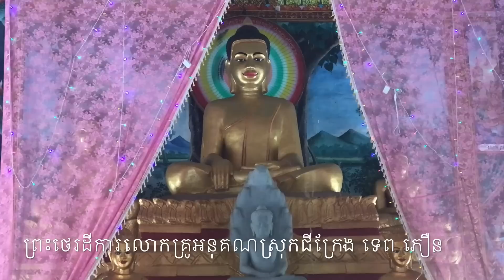បុណ្យរាប់បាត្រព្រះសង្ឃ១០០អង្គនិងបុណ្យឆ្លងសទ្ធាជ្រះថ្លាធ្វើបុណ្យផ្សេងៗនៅកម្ពុជា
អនុមោទនា ! បុណ្យរាប់បាត្រព្រះសង្ឃ១០០អង្គនិងបុណ្យឆ្លងសទ្ធាជ្រះថ្លា នៅវត្តស្លែង ឃុំជីក្រែង ស្រុកជីក្រែង ខេត្តសៀមរាប ឧទ្ទិសកុសលដល់បុព្វការីជន មាន មាតាបីតាញាតិការទាំង៧សន្តាន ! ។ អ្នកផ្តើមបុណ្យ ឧបាសក ឡូ ប៊ុនឡេង និងឧបាសិកា អៀប ឆៃគីម ព្រមទាំងបុត្រនៅ Santa Ana.California.USA ឧទ្ទិសបុណ្យកុសលដល់
ឧបាសក ឡូ សុងភិន ឧបាសិកា អាំង សុខ ។ ឧបាសក អៀប ជូ ឧបាសិកា តាន់ បួយហួយ ។ ប្អូនស្រី សីលវតី អៀប ឆៃអៀម និងកូនស្រី ឡូ ឈៀវវួច ដែលបានទទួលមរណៈកាលទៅកាន់បរលោកខាងមុខ សូមបានសោយសុខក្នុងសុគតិភពកុំបីខាន ! ។ អាយុ វណ្ណៈ សុខៈ ពលៈ សូមកើតមានដល់លោកម្ចាស់ទានប្រធានបុណ្យ បានសុខចំរើនគ្រប់ៗគ្នា កុំបីខាន ! ។ ៥សីហា២០១៧